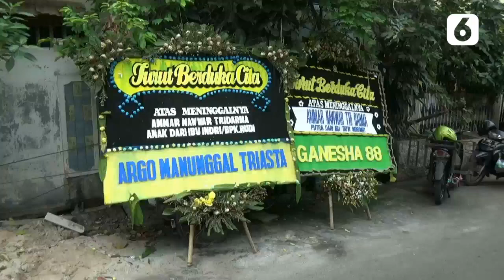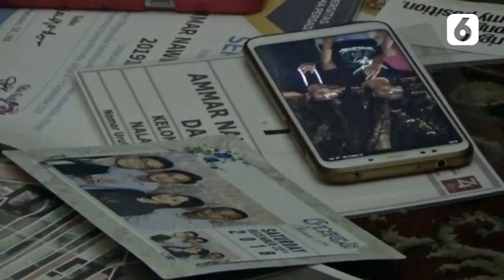Remaja Tewas Ditabrak Saat Main Skuter Listrik - Liputan6.com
Kecelakaan terjadi menimpa remaja yang sedang bermain skuter listrik. Ia ditabrak hingga tewas, sang pelaku melarikan diri namun berhasil ditangkap polisi.